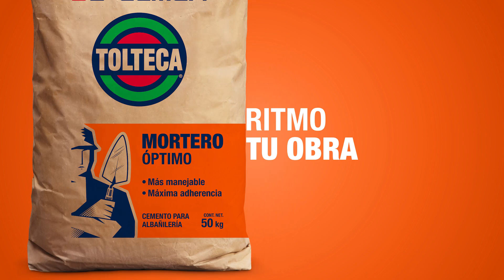CEMEX Mortero Optimo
Cemento de albañilería para producir mezclas más manejables y de máxima adherencia